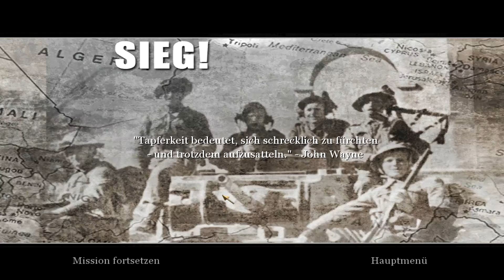Let's Play #13 Call of Duty 2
Der Vorspieler Jules spielt für euch: Call of Duty 2